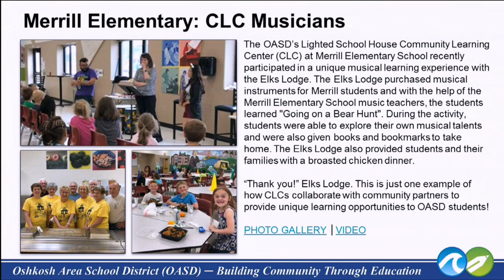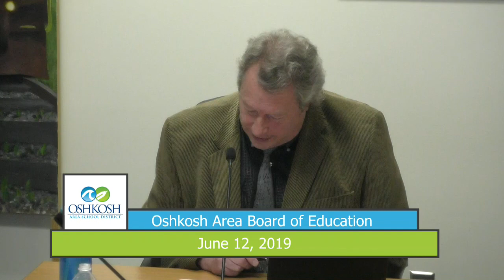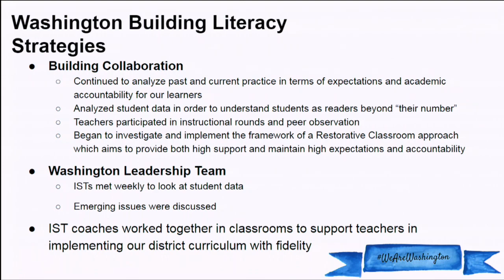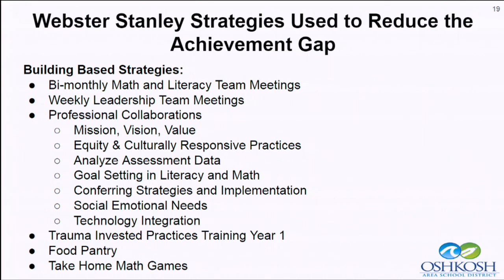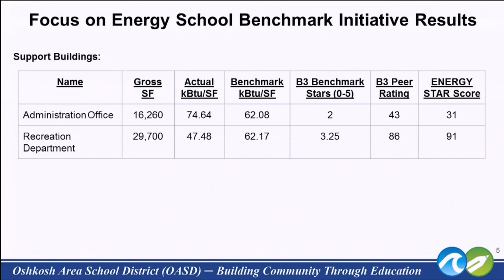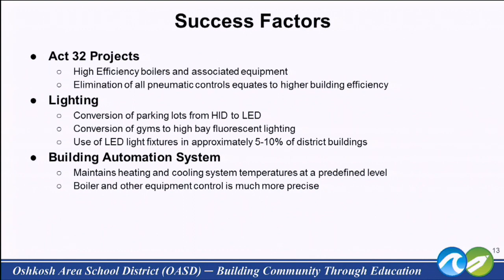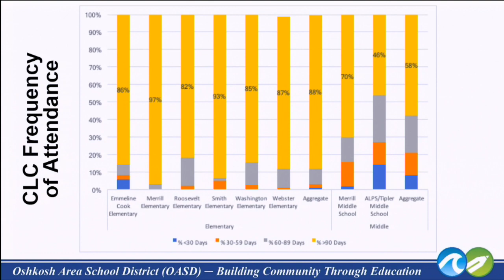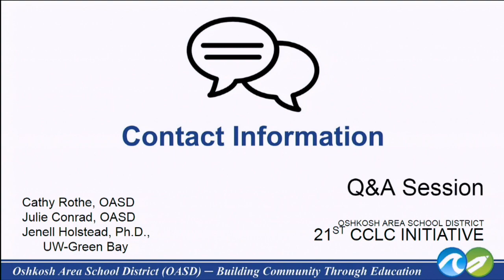Oshkosh Area Board of Education 6/12/19